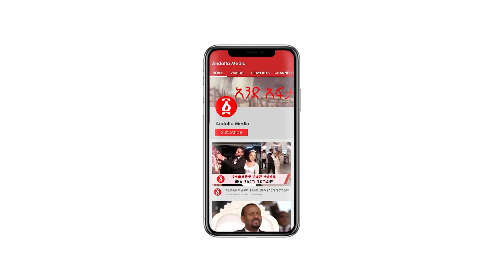ሥዩም መስፍን ለኤርትራ ህዝብ የክተት ጥሪ አስተላለፉ | Seyoum Mesfin | Isaias Afwerki | Ethiopia